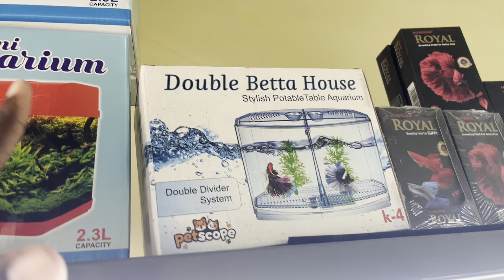என்னிடம் விற்பனைக்கு உள்ள மீன்கள்|Guppy|All In Our Fishes|Sales Video|Aquarium#petslovechannel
My Brother No
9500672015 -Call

Ajl pets&Pets love

            All Over Tamilnadu Shipping Possible

Location Erode
ITI Bus Stop
Near Maharaja Theatre